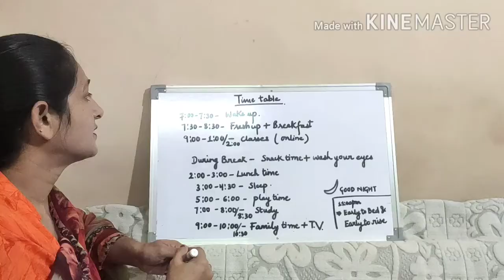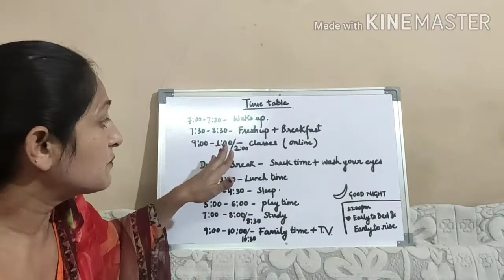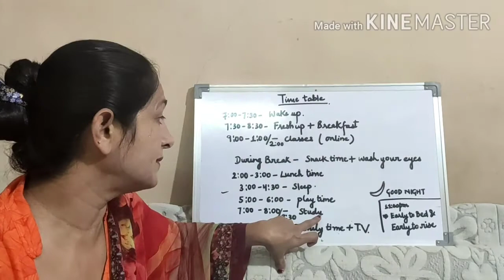Timetable for students in lockdown| Daily timetable| routine| Best way to manage 24 hours for child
This is the video for parents and students on how to manage the time table for students during the lockdown period

As we all know that online classes are being held so this is an easy way by which you can handle his/her routine efficiently.

Thanks